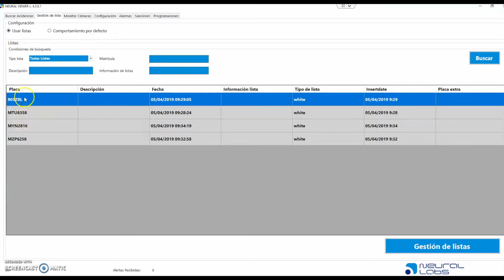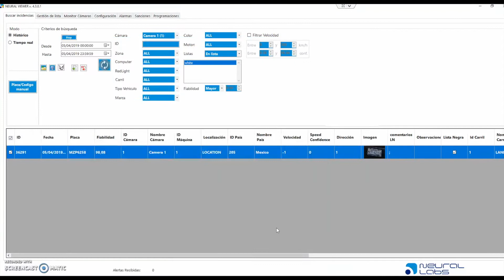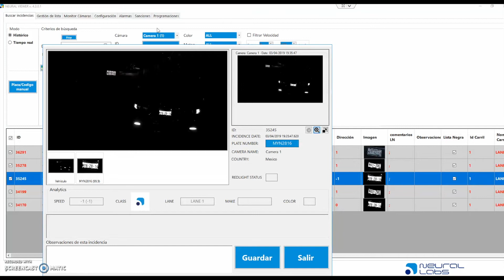Neural Labs - Reconocimiento de placas. Parte 2